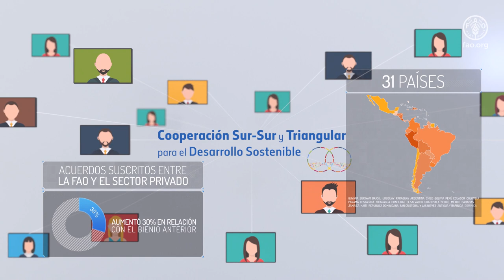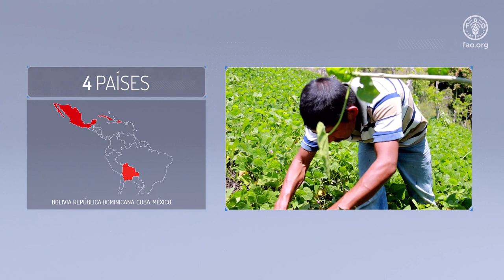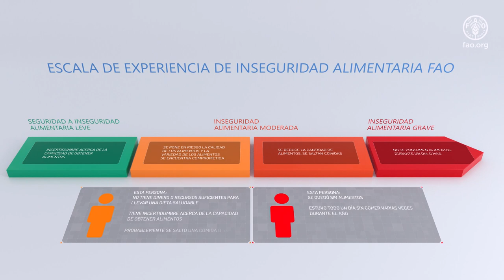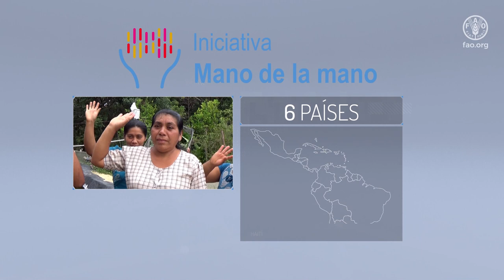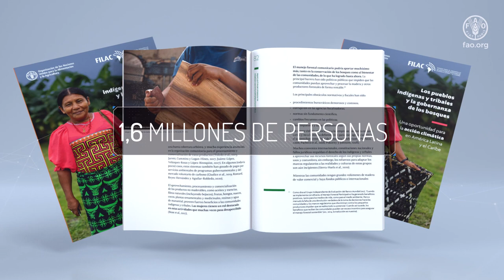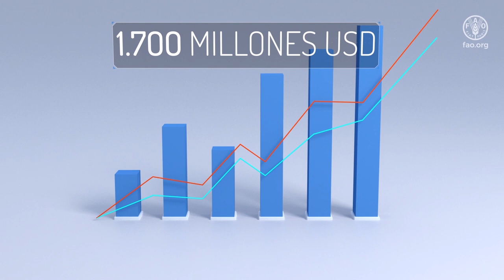FAO: grandes resultados en América Latina y el Caribe durante 2020-2021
Durante el bienio 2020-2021, los países de América Latina y el Caribe lograron resultados de gran escala y avanzaron hacia sistemas agroalimentarios más eficientes, inclusivos, resilientes y sostenibles.

La FAO movilizó más de 420 millones de dólares en aportes voluntarios, un alza de 78 por ciento en comparación con el bienio anterior y brindó asistencia técnica al diseño de proyectos de inversión por 1700 millones de dólares en favor de 12 países.

Todos estos resultados demuestran que, incluso durante uno de los períodos más desafiantes de la historia reciente, los países han dado grandes pasos hacia una mejor producción, una mejor nutrición, un mejor medio ambiente y una vida mejor, sin dejar a nadie atrás.